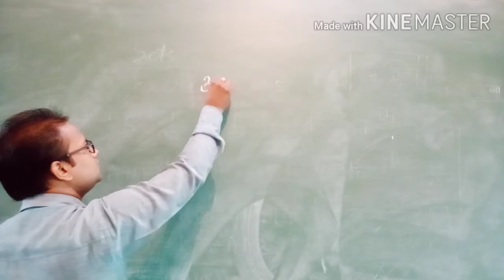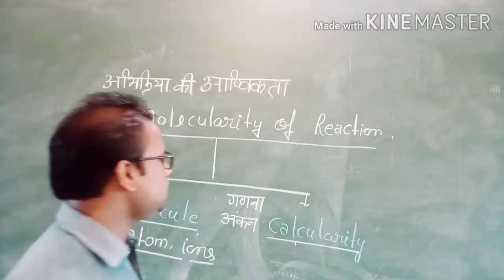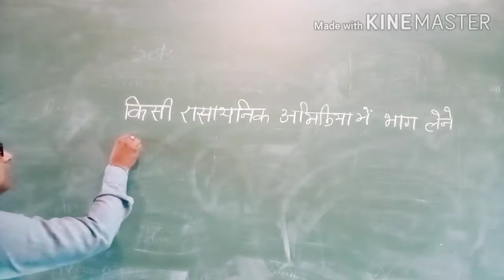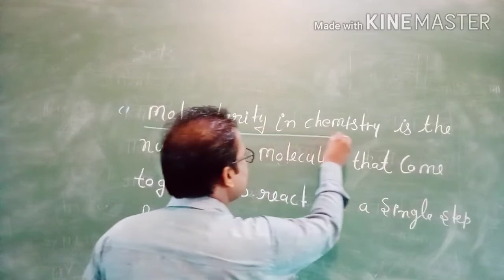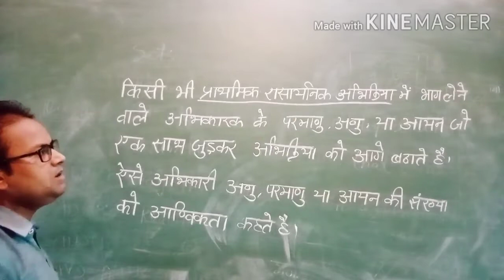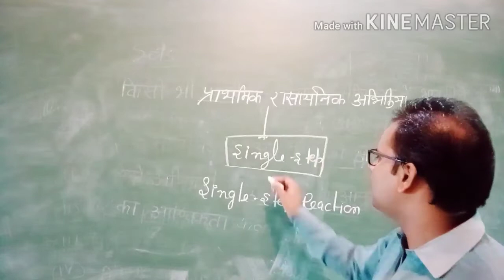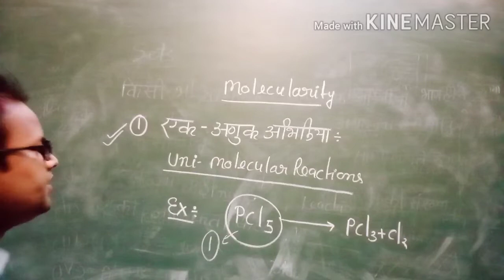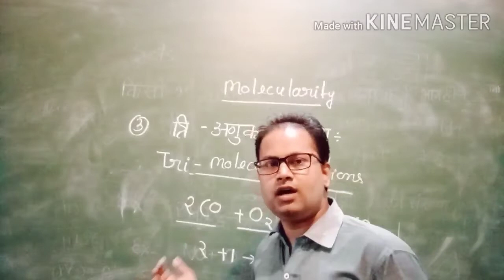Chemical kinetics lecture-4